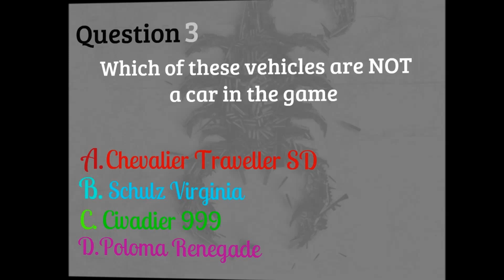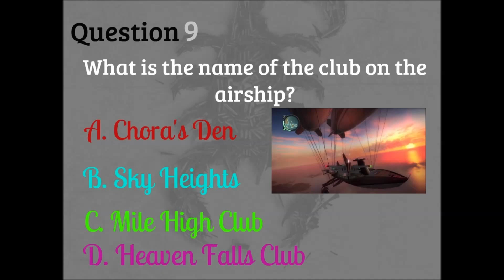Just Cause 2 Quiz! (Difficulty Medium-Hard)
***ANSWERS***
1. B
2. C
3. B
4. A
5. D
6. C
7. C
8. C
9. C
10. D
11. A